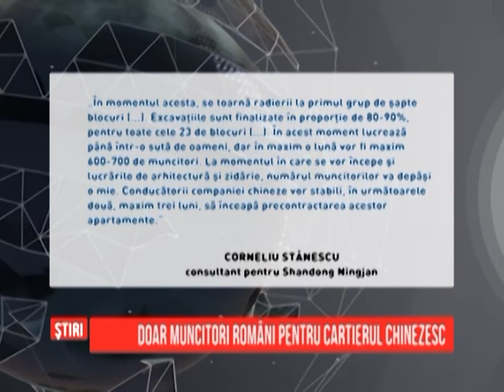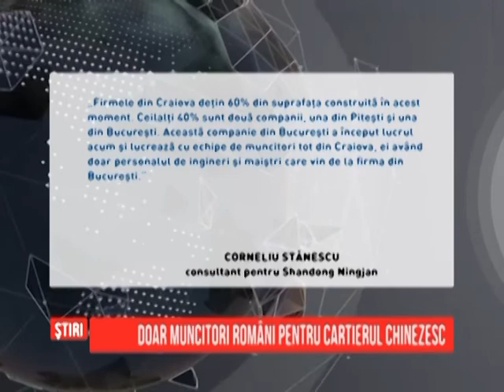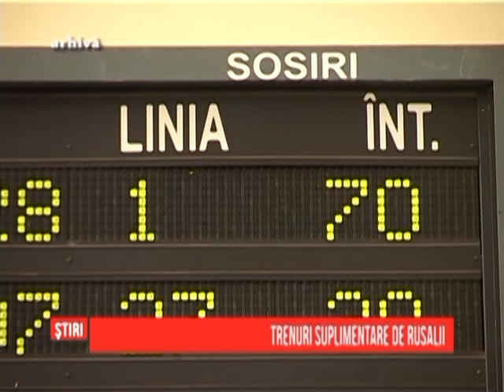Ştirile GDS - 20.05.2015